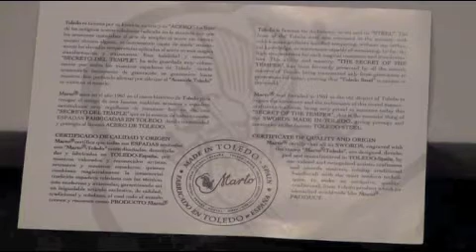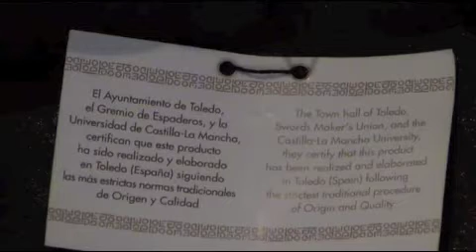Xena Sword by Marto of Toledo Spain SFMAHI007S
Xena Sword Marto HI007

Features beautiful mother of pearl stones on cross and pommel and black full-grain leather wrapped grip.
All Marto Xena replicas are supplied with a certificate of authenticity.
The true Xena collectible sword.
Exactly the same sword as seen in TV.

Xena Sword features
Sword length: 30-1/2"
Blade: 23 1/2"
420J stainless steel - highly polished
Decorated by mother of pearls
Brass pommel and hilt
Black full-grain leather wrapped grip
Authentic Xena sword replica by Marto-the only officially licensed Xena swords available.

Features
- Sword Length: 30 1/2 inches
- Blade: 23 1/2 inches - Stainless Steel
- Handle: 6 inches
- Pommel: polished bronze finish detail with pearl inlay on end- 1 1/2"
-  Grip: black leather wrap
- Guard: polish bronze finish with fine detail and faux pearl inlays
- Blade Stamps: "XENA WARRIOR PRINCESS" c Universal Television
- Blade Stamps: Marto "M", Made in Spain, Marto - toledo
- Blade Stamps: "Made in TOLEDO" official stamp
- Box: Marto Made in Toledo Spain official printing